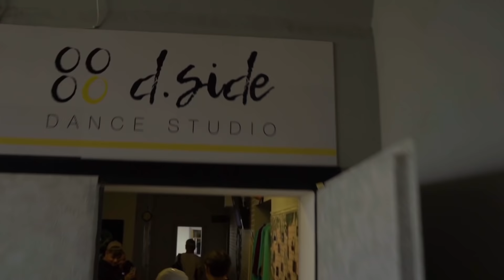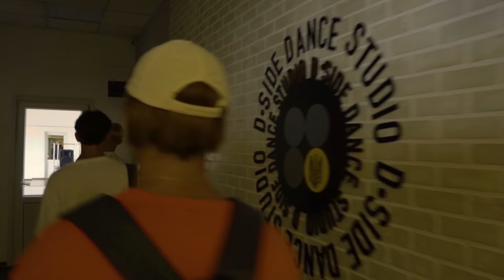КРУТАЯ ВСТРЕЧА Николь с DSIDE BAND или Танцевальный ЧЕЛЛЕНДЖ в ИнСтАгрАм Николь и Алиса и Дисайдбенд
И ЧТО же произошло ДАЛЬШЕ ? СМОТРИТЕ на канале 👉

В этой серии Вы узнаете какие же ЧЕЛЛЕНДЖИ устроили Николь и Алиса вместе с DSIDE BAND ! Танцевальный Челлендж с Николь и Дисайд Бенд.
Условия челленджа:
Нужно выучить хореографию, снять видео с этой хореографией, выложить у себя в профиле instagram с хештегом dsideband_alisanikol_challenge Отметить на этом видео @dside_band и @nikolcrazyfamily2205

Мой Канал Nikol CrazyFamily ( Николь Крейзи фемели) входит в топ популярных детских каналов:  Мистер Макс (Mister Max) , Мисс Кэти ( Miss Katy) - Макс и Катя, Вики Шоу ( Viki Show), Барвина  ( BARVINA) , Луномосик , Мисс Николь, Пупси Кира , Леди Диана ( Lady Diana) , другие популярные детские каналы.